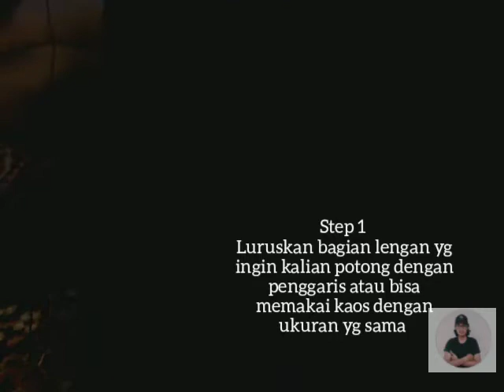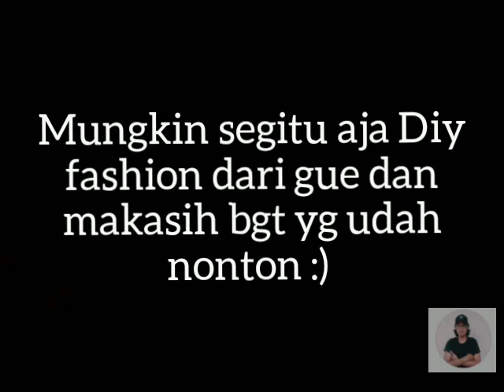How to make a Short sleeve Sweater in 5 minutes! | Indonesia DIY fashion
Akhirnya sekian lama gue bisa balik lagi dalam fashion style dan udah lama kita ga ngebahas beberapa fashion simple ini wkwkwk , oke untuk kali ini gue akan kasih dikit tutorial cara membuat sweater hoodie lengan pendek dengan cara yg simple dan ga ribet :D
makasih bgt buat kalian yg selalu suport chanel gue ini mudah2an kedepannya chanel gue semakin lebih baik lagi dan maju :).
jangan lupa juga buat follow instagram gue di @alfieffendy_